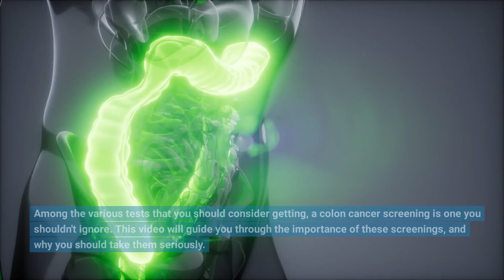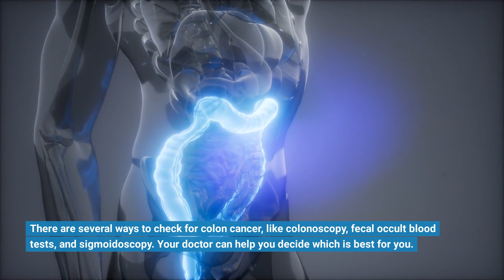The Importance of Colon Cancer Screening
Regular colorectal cancer screening is essential for individuals who are at risk of developing colon cancer. This is because colon cancer is a type of cancer that generally does not exhibit symptoms until it has advanced and become difficult to control or treat. It is advisable to consult with your doctor regarding the best screening test for you. For more information on colon cancer and its treatment, please visit this page. 👇🏻